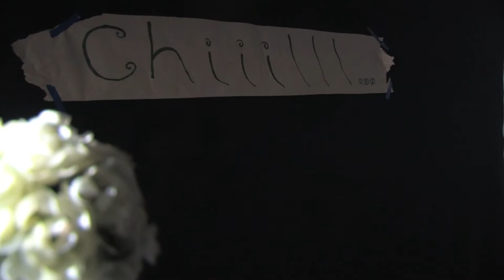THE STORE Episode 3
Produced by: Ben Bowra
Videography and Editing by: Nicholas P
Starring: Ben Bowra and James Stevenson
copyright MovingTargetsNow.com